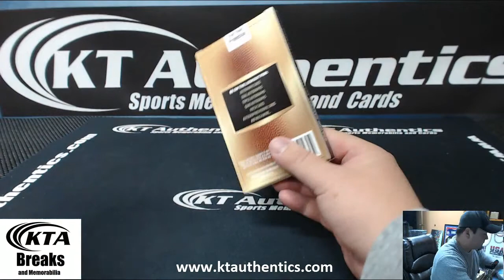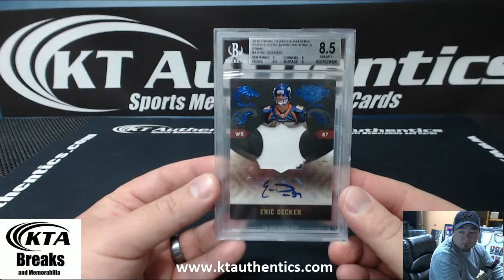KTAuthentics - 2013 Graded Gallery Collection Football Pack - convenersoftruth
2013 Graded Gallery Collection Football Pack - convenersoftruth